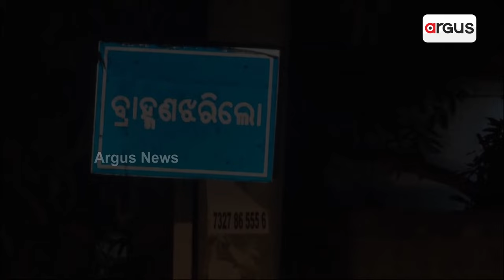ଦୁର୍ନୀତିର ଗଡ଼ ସାଜିଛି ବ୍ରାହ୍ମଣଝରିଲୋ ଗାଁ || Brahmanajharila village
ଦୁର୍ନୀତିର ଗଡ଼ ସାଜିଛି ବ୍ରାହ୍ମଣଝରିଲୋ ଗାଁ । ଘର ହେଉ କି ରାସ୍ତା ପାର୍ଶ୍ବ ଯୁଆଡେ ଚାହିଁଲେ ଆଖିରେ ପଡ଼ିବ ପାଣି ପାଇପ ଓ ଟ୍ୟାପ୍ । କିନ୍ତୁ ଏବେବି ପାଣି ପାଇଁ ଡହଳବିକଳ ହେଉଛନ୍ତି ଲୋକ । ଏପରିକି ହରିଶ୍ଚନ୍ଦ୍ର ଯୋଜନାରେ ବି ଗରିବ ଲୋକଙ୍କ ଟଙ୍କା ହଡ଼ପ କରୁଛନ୍ତି ନେତା, ଅଧିକାରୀ ।